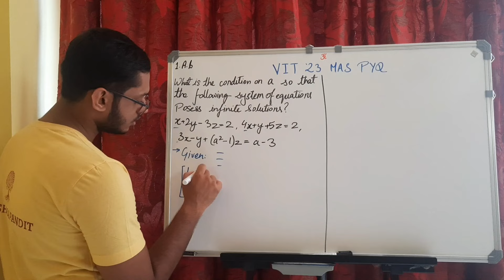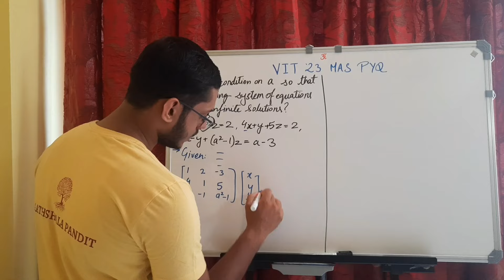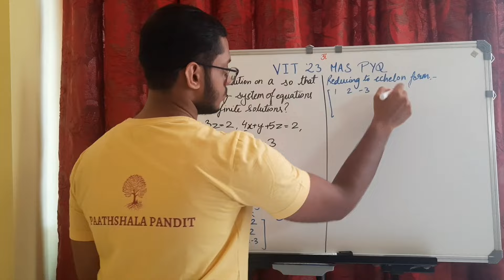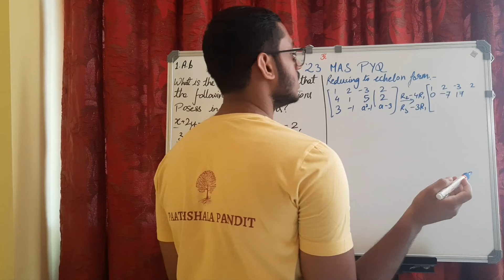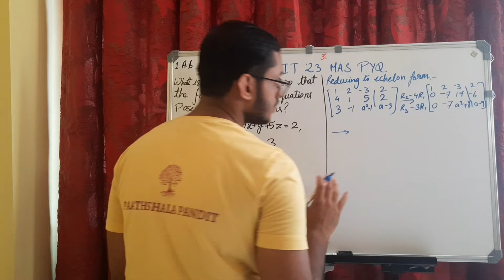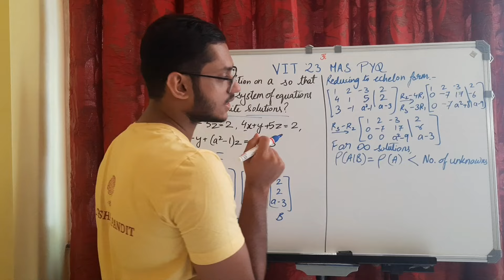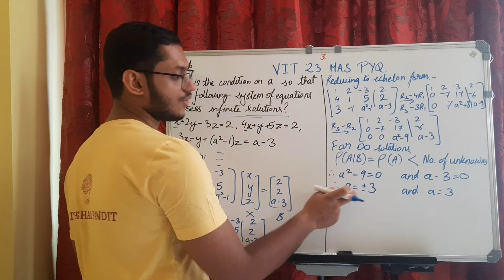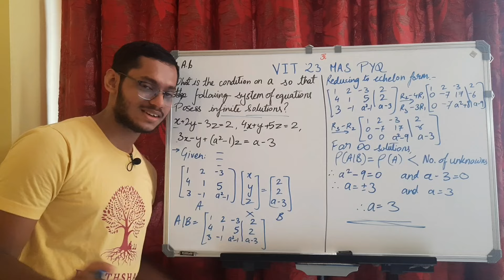Q.1.A.b | VIT PYQ 2023 (MAS)